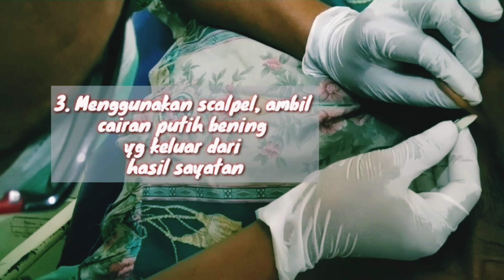Beginilah Cara Mengambil Sampel Pemeriksaan Kusta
Cara pengambilan sampel pemeriksaan kusta

a.      Bersihkan cuping telinga dengan kapas alcohol 70% atau 96%, biarkan kering. Jepit dengan jari telunjuk dan ibu jari keras-keras

b.      Lakukan insisi dengan scalpel sepanjang kira-kira 5mm dan dalamnya 2mm. bila ada pendarahan sebaiknya dibersihkan.

c.       Putar scalpel 90o dengan posisi melintang, scalpel ditarik keposisi semula sehingga didapat cairan jaringan.

d.      Bahan ini dioleskan merata pada kaca objek

e.      Luka bekas insisi dibersihkan dan ditutup plester, scalpel dimasukan kedalam desinfektan.

Selamat datang di channel Faisalcare, disini kamu akan mendapat banyak inspirasi dari dunia medis.

Isal kali ini membahas tentang Cara pengambilan sampel pemeriksaan kusta
. Penasaran dengan Cara pengambilan sampel pemeriksaan kusta

Tonton Video ini sampai habis ya. Share video ini ke teman kamu ya agar menabar manfaat.

Keep Sharing & Inspiring